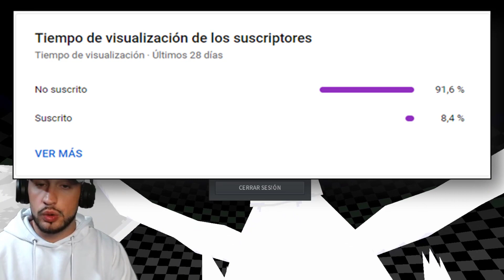¡En este JUEGO ONLINE podemos jugar en 4 REGIONES! (Pokémon Online) || POKEMMO - [Piru]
PokeMMO es el juego Multijugador online más famoso de Pokémon, tiene más de 10 años y se ha consagrado en el top de los fangames online más jugados.

En este juego podremos jugar en 4 regiones distintas (Kanto, Sinnoh, Hoenn y Teselia) con nuestro propio personaje, ya que posee un editor de personajes bastante completo.

El juego tiene su propio sistema de compra y venta de pokémon y cosméticos que funciona con dinero obtenido dentro del juego sin necesitar microtransacciones (aunque también las tiene por si quieres acelerar procesos).

¡SI QUERÉIS EL TUTORIAL DE CÓMO INSTALARLO, LLEGAD A 1000 LIKES!